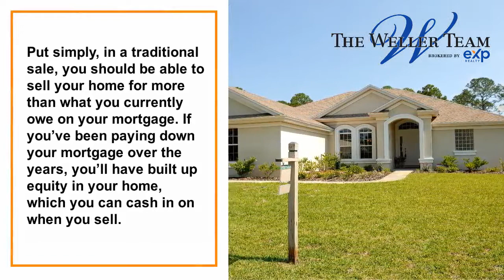What Happens To Your Mortgage When You Sell Your House | The Weller Team Real Estate Concept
🏡These days, most people don’t end up staying in their homes until their mortgage is fully paid off, which can lead many sellers to wonder if they can sell their home when they still owe money. The simple answer is yes, but if you’re one of those sellers, watch this video about what happens to your mortgage when you sell your house.

Thinking of selling but wondering what your home is worth?

Thinking of buying? Start your home search here!